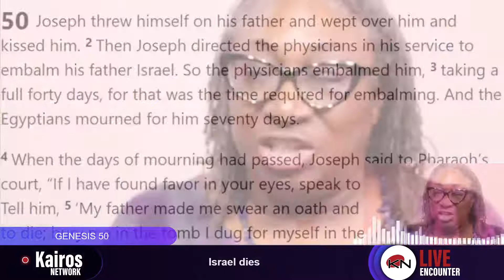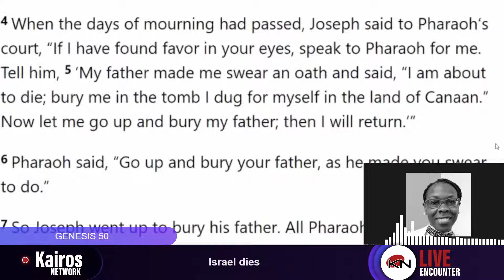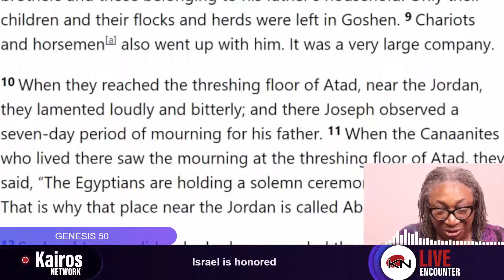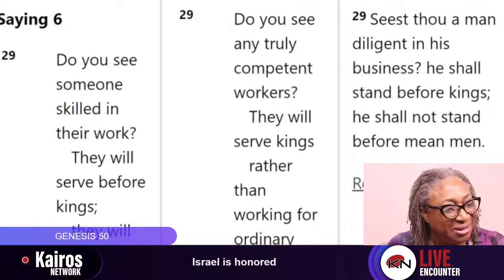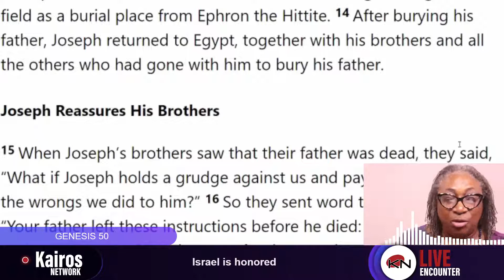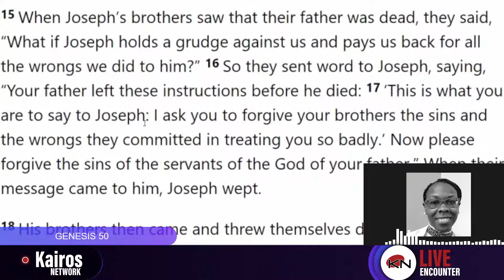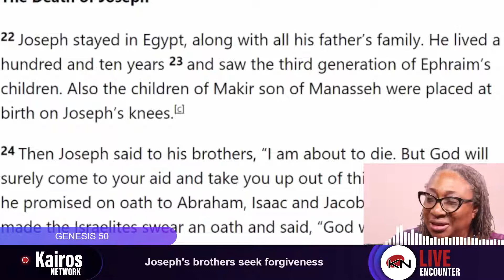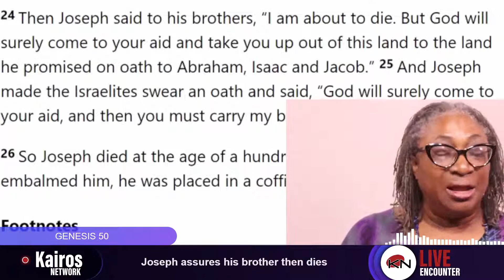The Egyptians Honour Jacob - Genesis 50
Kairos Network is the registered name for the umbrella ministry that covers a number of sub-ministries. As the name suggests, we seek to execute the work God has committed to us in keeping with His present move.